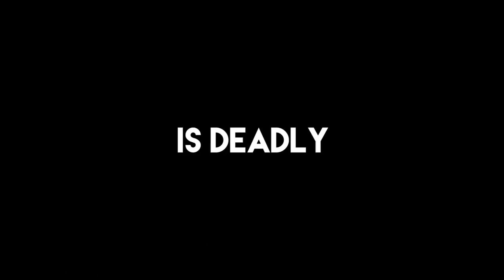HOLLOW BODY (2018) Trailer (HD) David Arquette, Luke Wilson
Directed by: Alex Keledjian
Release date: 2018 (US)

Hollow Body is a struggling rock band led by JIMMY KLEEN (DAVID ARQUETTE) who makes a deal with RICK ROLAND (LUKE WILSON) a shady record executive. Things take a dark turn when the band's lead singer RACHEL SWANN (ALLIE GONINO) and her controlling stage mother, are struck by lightning and killed. Rachel comes back to life, now possessed by the spirit of her dead mother and with strange electrical powers she can't control. Both personalities struggle for dominance of her body while the band begins to take off. Rachel's bandmate discovers the dark secret behind the band's success: Rachel is using her electrical powers to kill men and drain them of their electricity, transmuting it into electrifying performances. He and Jimmy must decide if they will stop her or if the high cost of success is a price they are willing to pay.